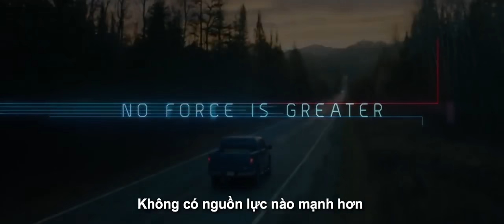KIN VŨ KHÍ BÍ ẨN OFFICIAL TRAILER | LOTTE CINEMA KC 14.09.2018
Vũ khí bí ẩn (tên gốc: Kin) là một bộ phim khoa học viễn tưởng (Sci-fi) kể về hành trình chạy trốn của một cậu bé da màu (14 tuổi) và người anh trai nuôi khỏi sự truy sát của một tên tội phạm khát máu và hai kẻ “giấu mặt”. Liệu họ có trốn thoát thành công khi tất cả hai anh em có chỉ là một vũ khí không rõ nguồn gốc? Và tình anh em sẽ trở thành gánh nặng hay giúp họ chiến thắng được kẻ thù?